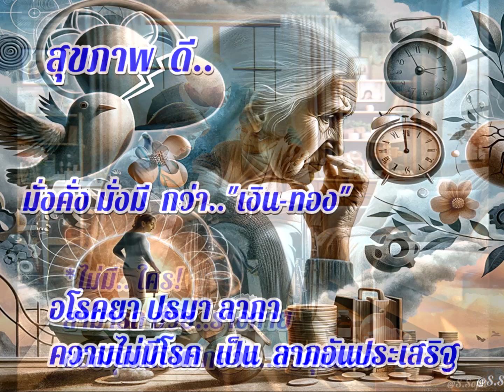สุขภาพดีมั่งคั่งมั่งมีกว่าเงินทอง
จงจำไว้..ว่า
*ร่างกาย..ของคุณ เป็นที่อยู่ “ถาวร” แห่งเดียว..เท่านั้น
  ที่คุณ..จะอยู่-อาศัย..
* ร่างกาย..ของคุณ คือ ทรัพย์สิน, หนี้สิน,
   ซึ่งจะไม่มีใคร! มาร่วมแชร์..ได้เลย
*ร่างกาย..ของคุณ คือ ความรับผิดชอบของตัวคุณเอง
  เพราะคุณ..คือ คู่ชีวิต..ที่แท้จริง ของมัน.
*จงมี “ร่างกาย” ในสภาพ..ที่ฟิต..ดูแลตัวคุณเอง,
*เงิน..มาแล้ว-ก็ไป, ญาติ และ มิตร ไม่ใช่ สิ่งที่ถาวร..
*จงจำไว้..ว่า ไม่มีใคร! สามารถช่วย..ร่างกาย ของคุณได้
  นอกจาก..ตัวคุณเอง

มั่งคั่ง มั่งมี กว่า.. "เงิน-ทอง"

      " อโรคยา ปรมา ลาภา "
ความไม่มีโรค เป็น ลาภอันประเสริฐ

*ขอขอบคุณท่านเจ้าของภาพสวยๆ และ
ขอขอบคุณท่านเจ้าของบทเพลงบรรเลง ไพเราะ ซึ้งๆ
ขออนุโมทนาบุญ..ด้วยครับ

By... @S.Sopit

🤲แชร์แล้ว..แบ่งปัน เกิด..สุข.. 😇